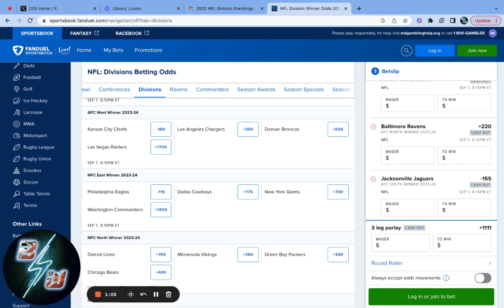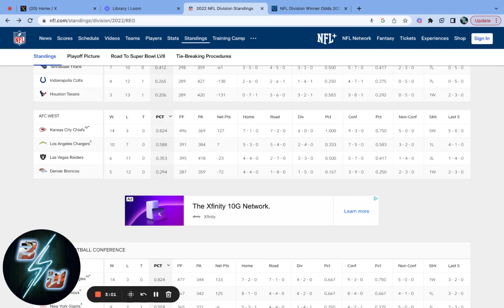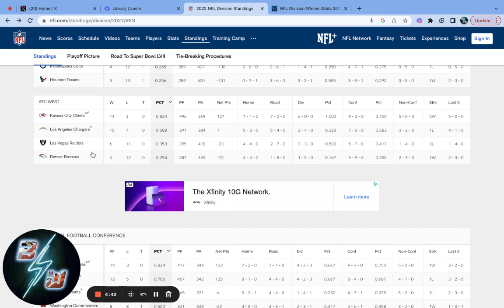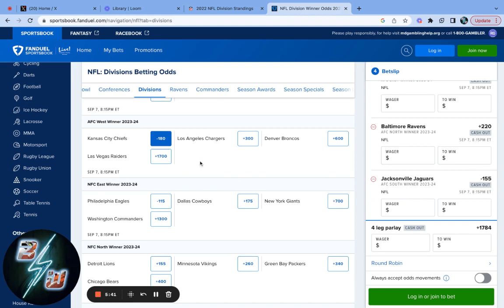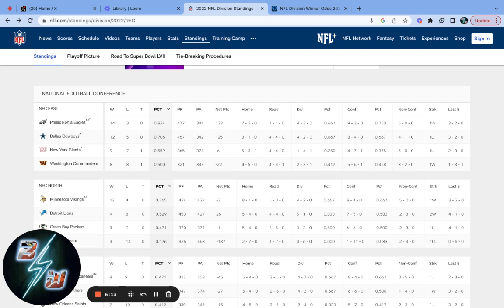PREDICTING* AFC West Division Winners | NFL 2023 Season 🏈 | Fanduel NFL Parley Season Props